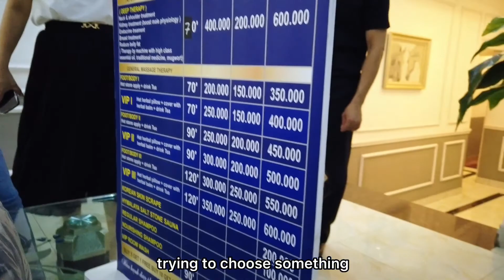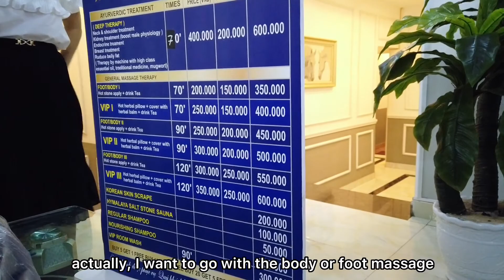One day Bachata, Salsa workshop with Spring Salsa in Hai Phong city, Vietnam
0:26 greetings
1:35 talks about vietnamese names
2:32 trying a special daisy tea
2:57 on the way to massage
4:25 short interview about TikTok
5:09 on the way to eeeaat
6:17 eating bánh đá của bề in Hải Phòng
7:33 workshop